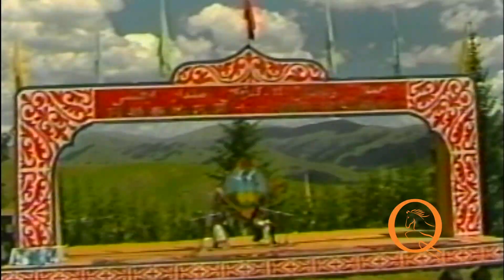1996 жыл. Мырзабек пен Нүрзйханның айтысы.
1996 жыл. Мырзабек пен Нүрзйханның айтысы.